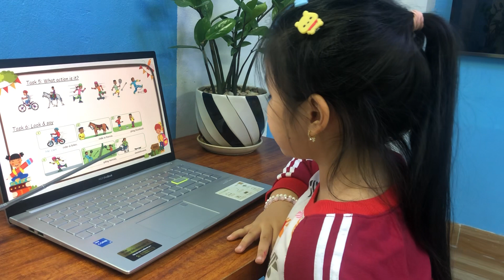Quỳnh Chi - U123- T10